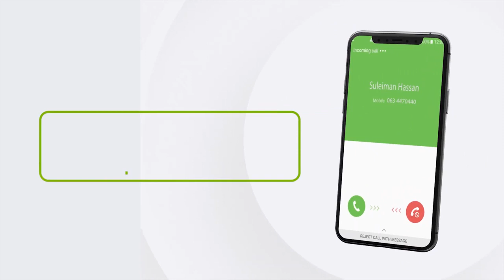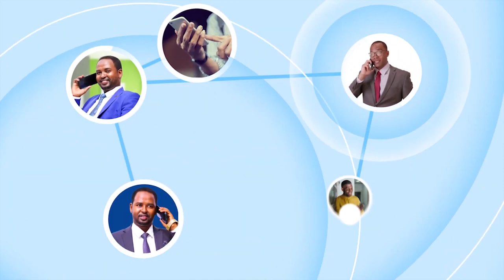Maayirka Magaalada Burco Oo Maanso Cajiiba Ka Tiriyey Xuska 18 May